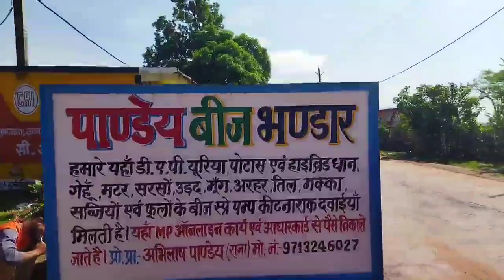Farm update#newly born buffalo calfs # Etna sab change hogya